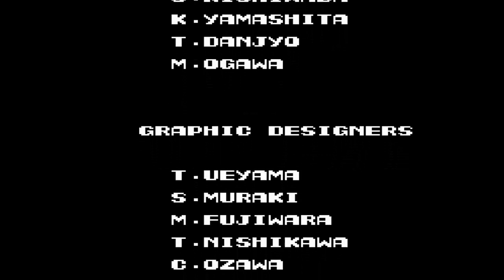Contra Nintendo Nes 1987 - Era el juego HardCore de la época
Un juego clásico de Konami llamado Contra, fue primero para  recreativas en 1987 y después salio para consolas de casa como la Nes,  En su version japones fue llamado Kontora y su versión europea del NES se denominó Probotector.